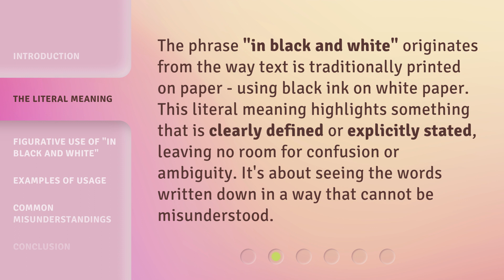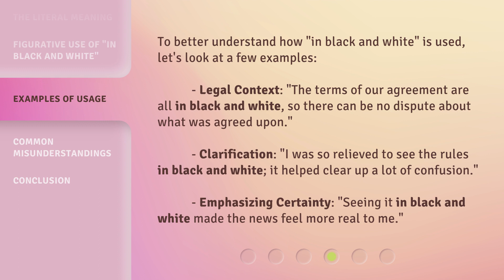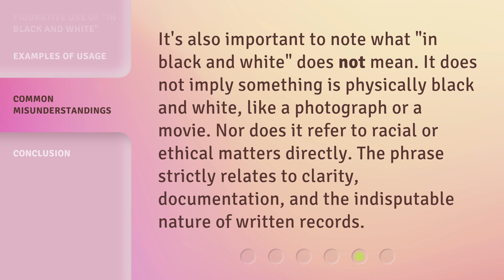Understanding "In Black and White"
Decoding In Black and White: A Visual Guide • Explore the meaning behind the phrase 'In Black and White' with this visual guide. Gain a deeper understanding of this common expression and its implications.

00:00 • Introduction - Understanding "In Black and White"
00:32 • The Literal Meaning
00:57 • Figurative Use of "In Black and White"
01:24 • Examples of Usage
01:55 • Common Misunderstandings